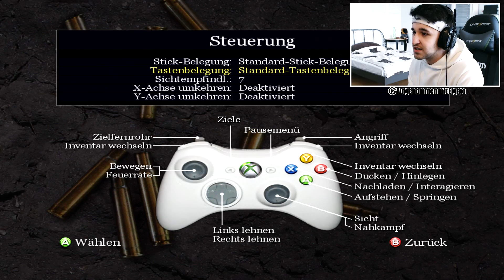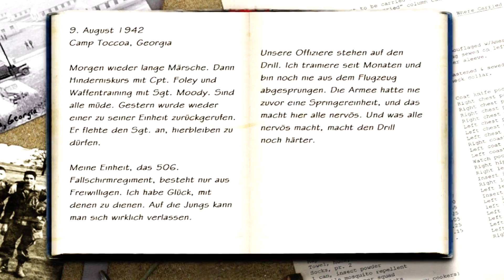Das ERSTE Call of Duty der WELT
✘Code "Haptic" für 5% auf SCUF (Werbung)